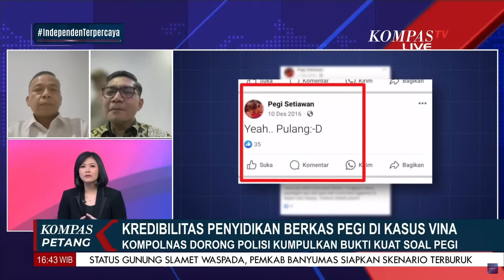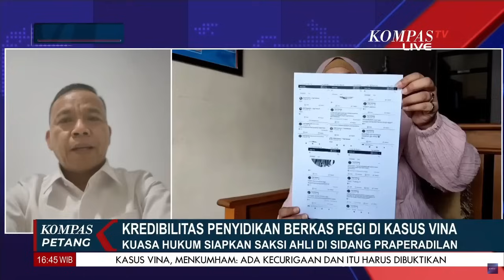Ribuan Tanda Tanya di Balik Kejanggalan Penangkapan Pegi Terpidana Kasus Vina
BANDUNG, KOMPAS.TV - Kasus pembunuhan Vina Dewi Arsita, remaja di Kabupaten Cirebon, tahun 2016 silam, kembali memantik perhatian warganet.

Publik terus menyuarakan dugaan kejanggalan di balik kasus ini.

Penyidik Direktorat Kriminal Umum Polda Jawa Barat menyatakan Pegi sebagai otak pembunuhan berencana terhadap Vina dan Muhammad Rizky di jembatan layang Kecamatan Talun, Cirebon, 27 Agustus 2016.